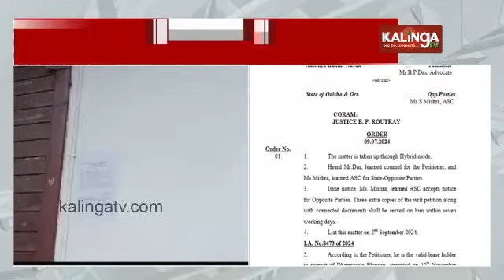Balle Balle Dhaba Row: Orissa High Court rejects Petition of Dharmasala block admin || Kalinga TV